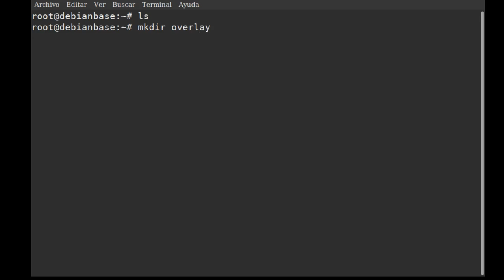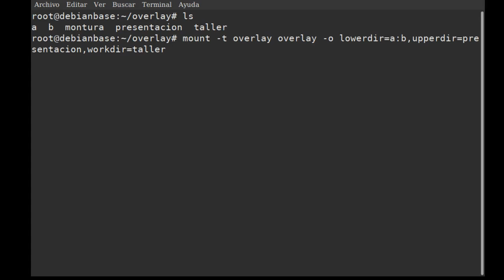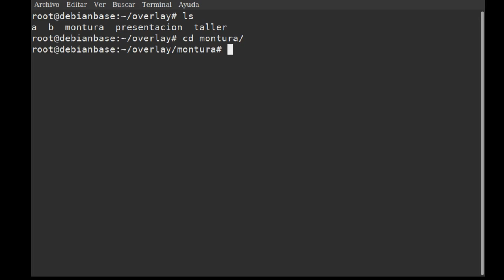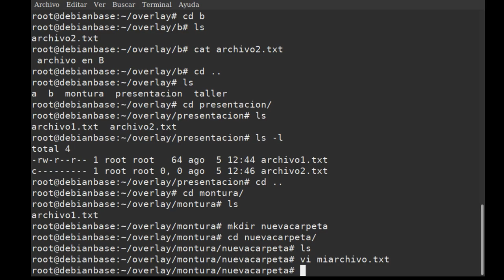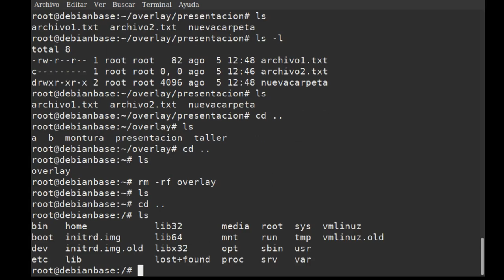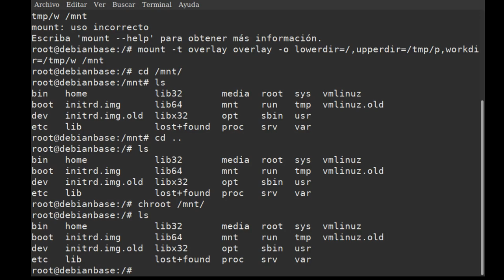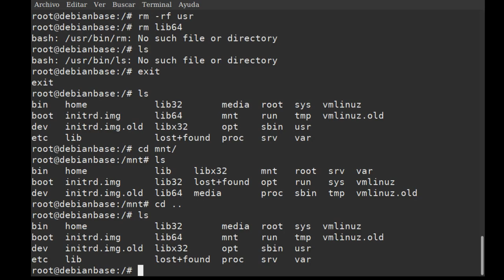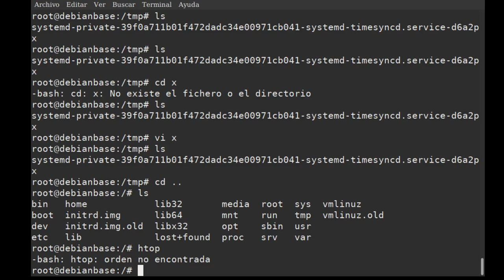OverlayFS | Como usar los Overlay en Linux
Explicación y ejemplo practico del pseudo sistema de archivos overlay en GNU/Linux